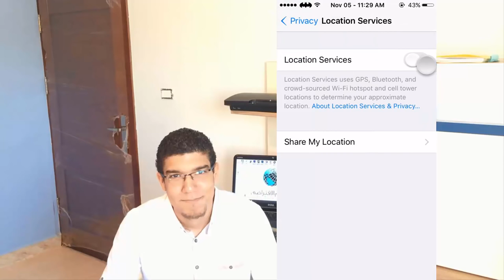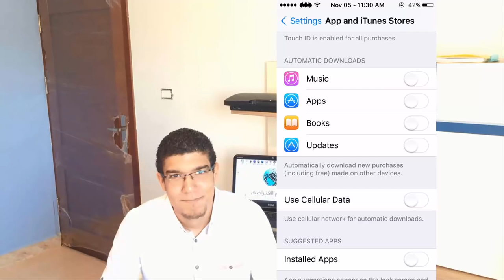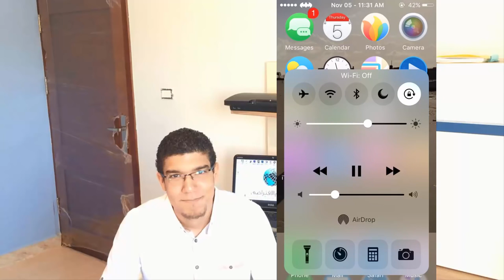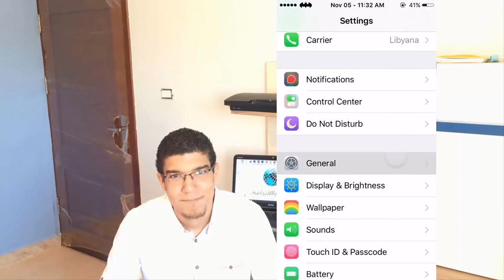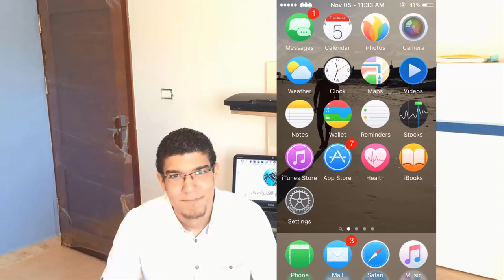الحلقة 330 مجموعة من الخطوات للحفاظ على البطارية و منع نفاذها بسرعة في IOS9